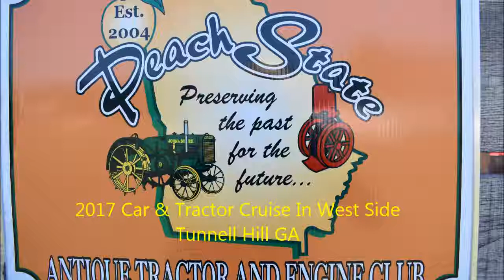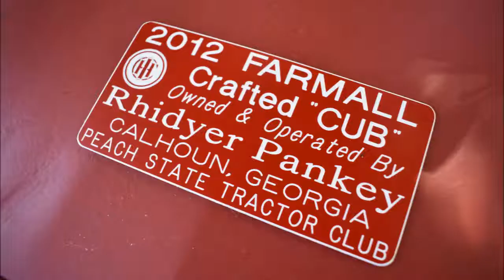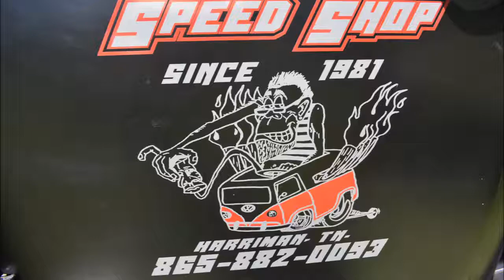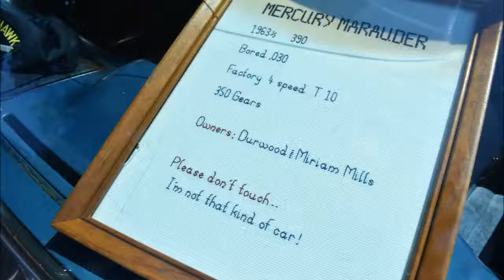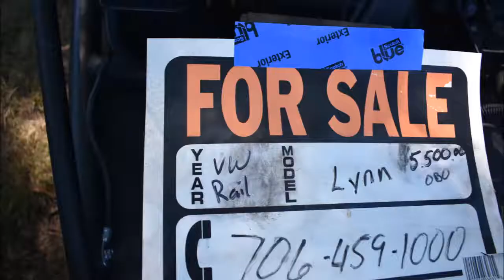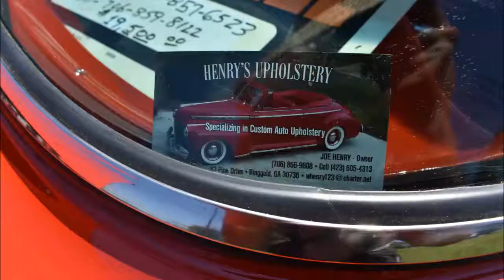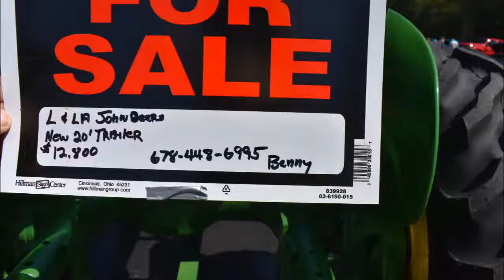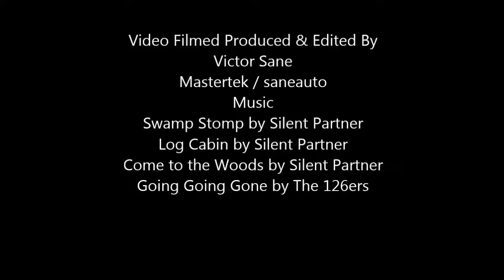1923 Ford T-bucket black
Ford TBucket at  West Side Tunnel Hill Georgia antique tractor Cruise In & car show 2017
Thanks to Peach State Antique Tractor Association PSATEAC

Favorite Tools:
1) Milwaukee Fuel Impact wrench
2) Milwaukee 3/8 Ratchet 55 Ft-Lbs
3) Ryobi cordless ratchet P344
4) Ryobi 3/8 cordless impact wrench
5) Great starter socket set
6) Victor Allen Coffee
7) Black and Decker cordless
8) Easy entry-level code scanner
9) Blutooth Scanner OBD2 code reader $20

Supplies:
1) Dielectric Grease
2) Antisieze
3) Thread-locker Loctite
4) Transmission assembly lube
5) Rislone Zinc oil additive